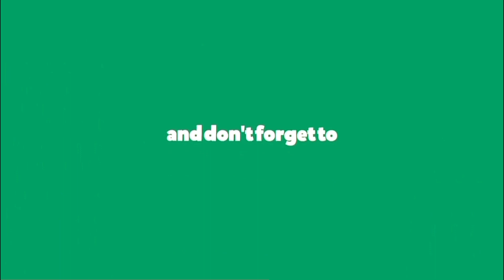Rekap hasil semi final Korea Master 2023 ( @TerasBudaya01SungaiPenuh )